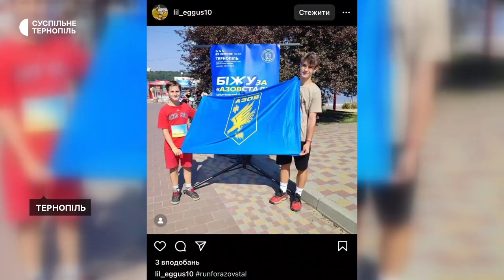У Тернополі відбувся забіг на підтримку полонених бійців "Азовсталі"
У Тернополі майже 200 людей взяли участь у благодійному забігу на підтримку полонених бійців "Азовсталі". Акцію організувала Асоціація родин захисників "Азовсталі". Участь у ній взяли професійні бігуни, аматори, діти та дорослі, родини загиблих бійців, а також військовослужбовці.